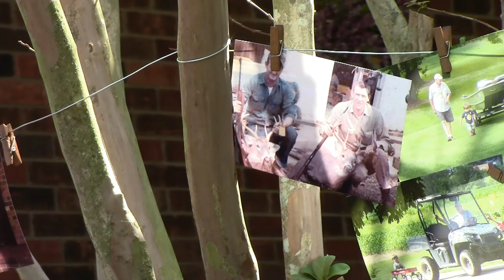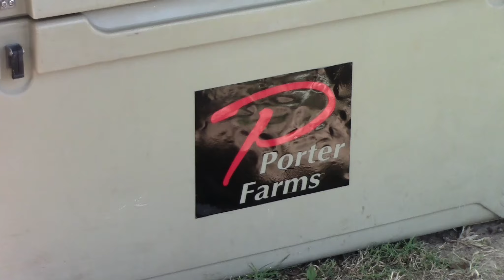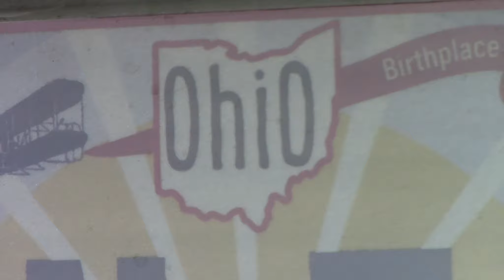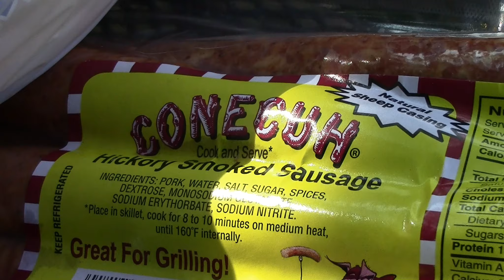100 / Buddy's Birthday "90 Years"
Buddy's 90th. A Wonderful Day